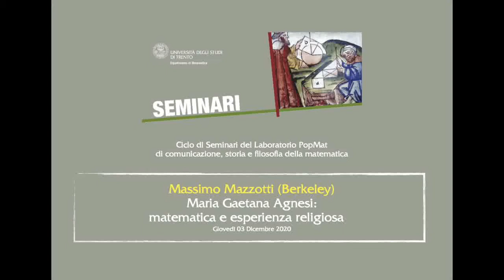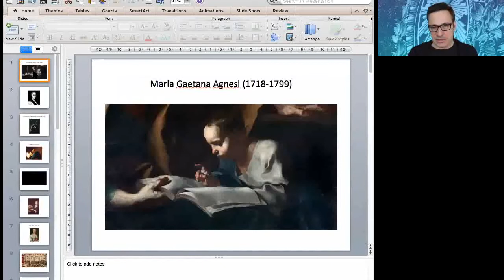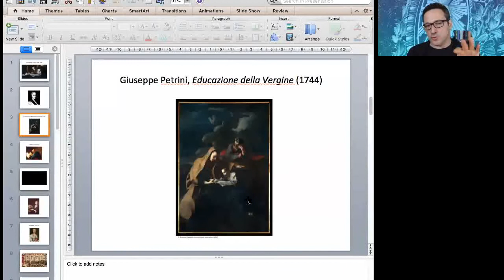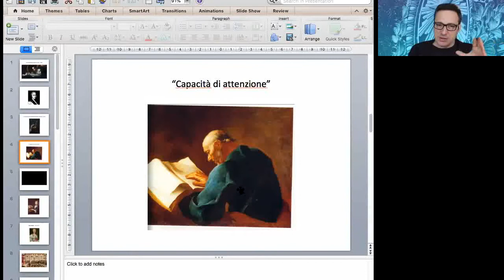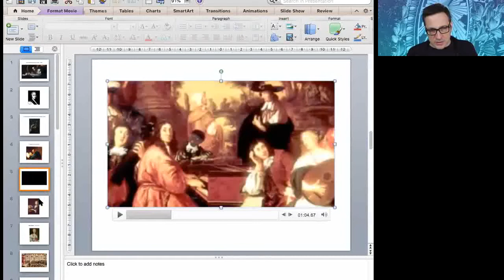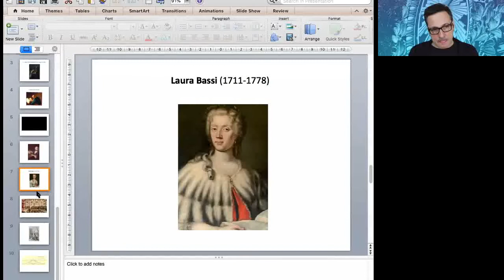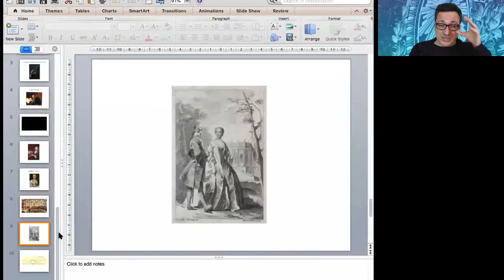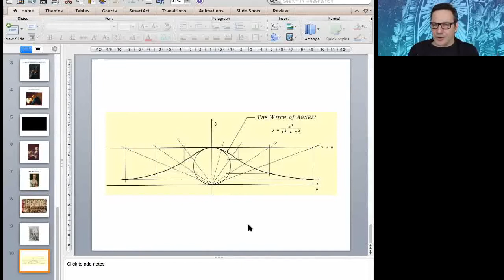Massimo Mazzotti (Berkeley) - Maria Gaetana Agnesi: matematica e esperienza religiosa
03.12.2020. Evento organizzato all'interno del Ciclo di Seminari del Laboratorio PopMat di Comunicazione, Storia e Filosofia della Matematica.